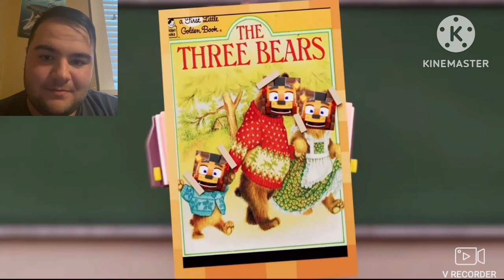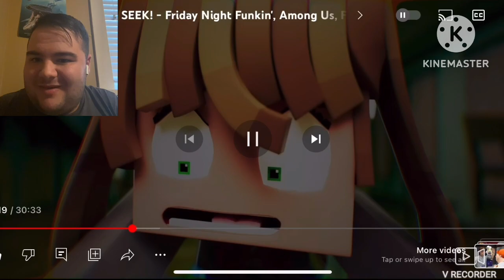THE SQUID GAME DOLL IS HUNTING FOXY AND FRIENDS IN HIDE AND SEEK!! | ZAMination Reaction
Today we are reacting to Squid Game Hide and Seek from ZAMination! It’s been a long time since I reacted to one.